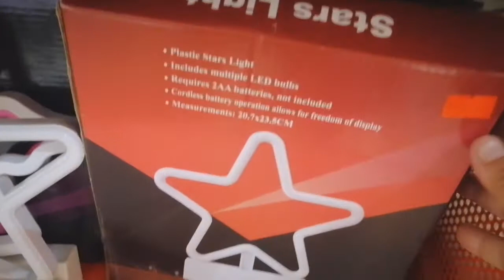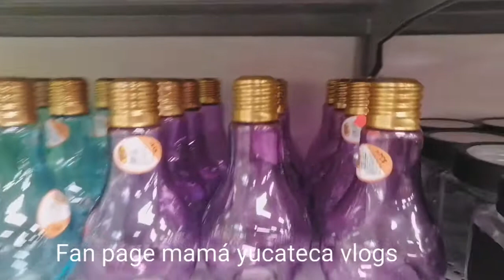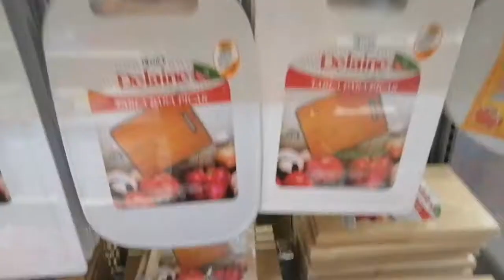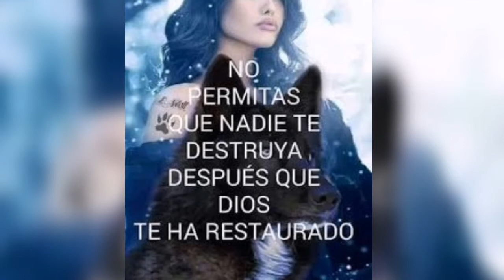tienda super económica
Tienda ubicada en sendero merida. Tienda de ofertas y decoraciones...